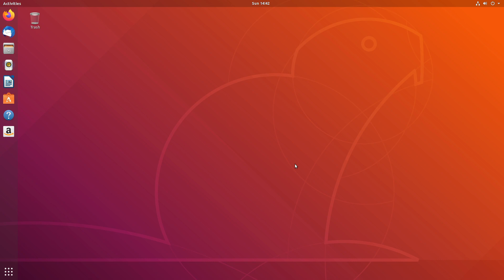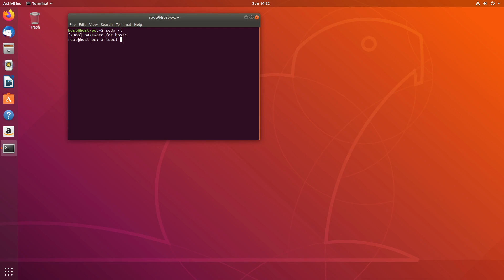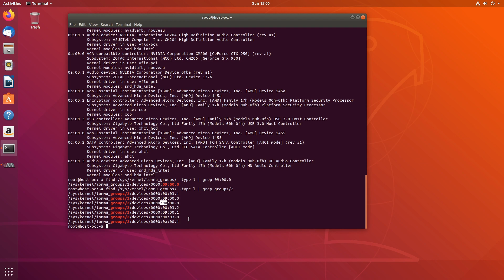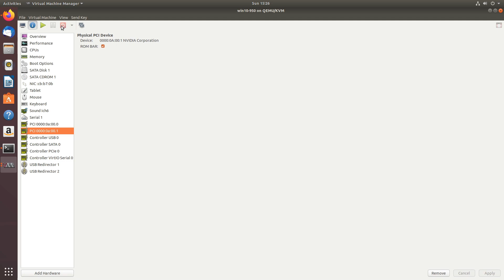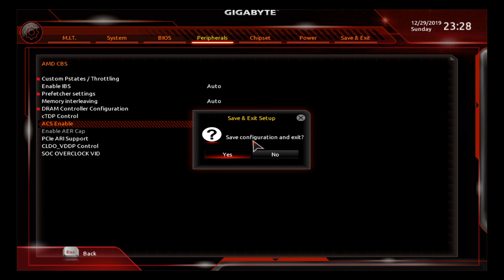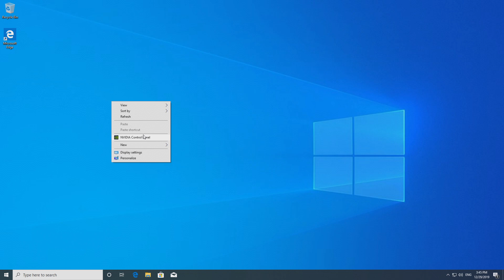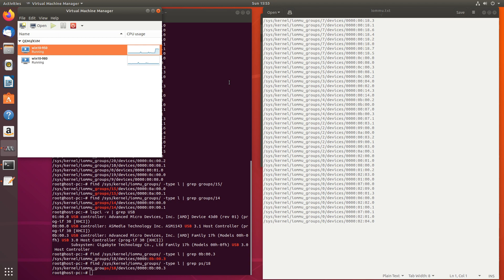Ryzen IOMMU for multiple VMs with GPU passthrough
In this video, we will spin up two virtual machines on Aorus X470 Ultra Gaming with Ryzen 5 1600. Each of the virtual machines will have its own passed-through GPU.